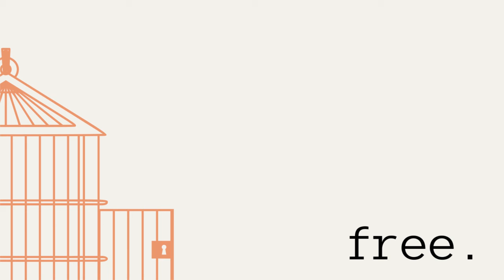Free Part 3: The Path to Freedom (2020-02-22)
Everyone loves their freedom, but not everyone lives free. The invitation to stay free requires new patterns and new paths in our lives.  Scripture points us to the reminder of spiritual transformation overcoming our habits in creating a path of freedom.